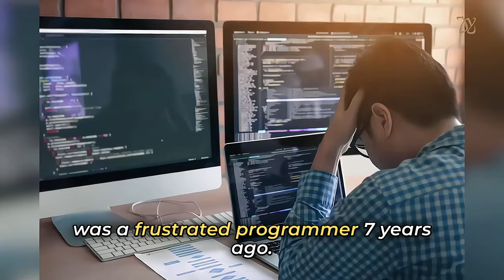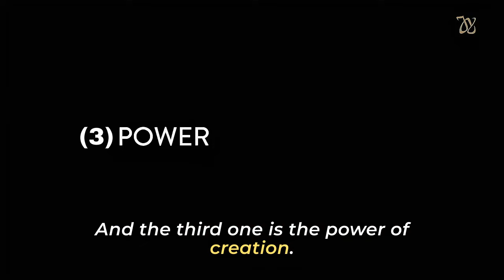3 Must-Dos to Thrive in Period 9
Introducing Iverson Lee's ground-breaking new online program, Wealth Mastery In Period 9 - the ultimate program to transform your financial destiny and thrive during the challenges of Period 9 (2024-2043).

In these turbulent times, you will learn how to discover your master key to unlock the boundless potential for financial prosperity that reaches beyond your wildest imagination.

Iverson Lee, the leading expert in Chinese Metaphysics, will lead you step by step in harnessing the profound power of Yi Jing, BaZi, Feng Shui, Qi Men, and Date Selection to navigate and thrive financially during this unique period of economic challenge in Period 9.

You'll gain exclusive insights into techniques that empower you to take charge, secure, and expand your wealth during the dynamic period of Period 9.

This online program is thoughtfully crafted to accommodate participants of all levels, including beginners, without requiring any prior experience.

Rest assured, Iverson Lee, your dedicated instructor, brings a wealth of knowledge and experience to ensure your journey is truly transformative.

This is your moment to redefine your financial future.

Secure your spot today to secure the early bird fees and get a time-limited bonuses: